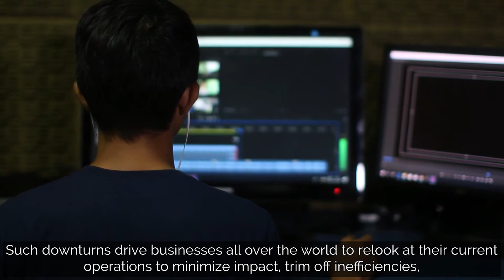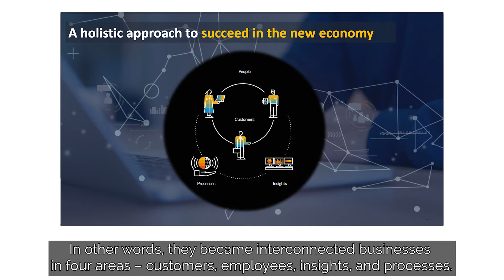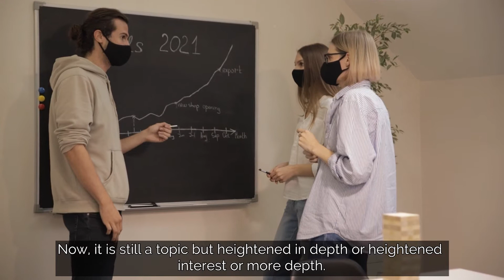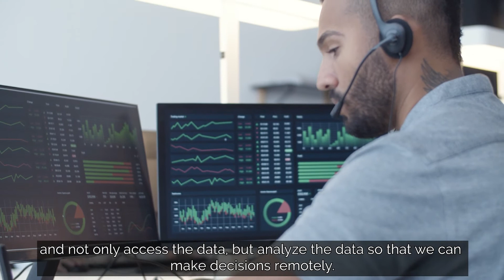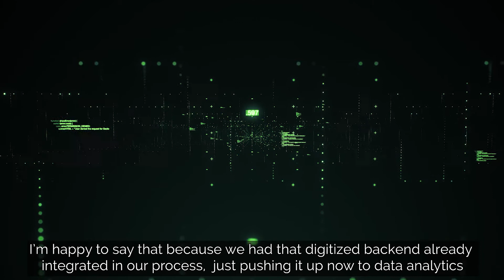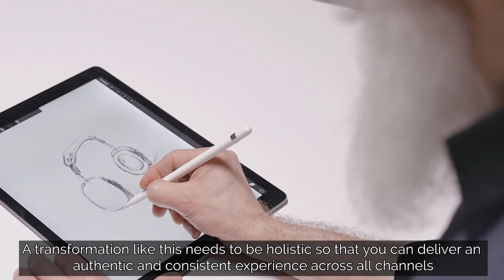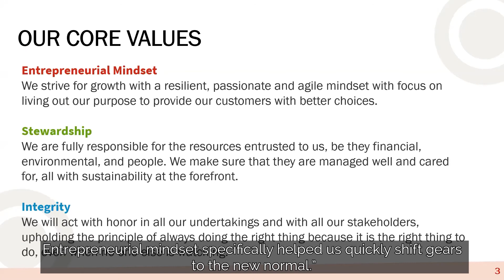The C-Suite Leaders Series Highlight Reel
The C-Suite Leaders series, in partnership with SAP Philippines, was designed to allow executives to share their insights on how disrupted business functions must prepare with agility and efficiency as we strive to thrive in the new economy.